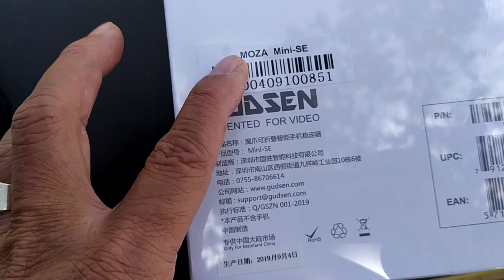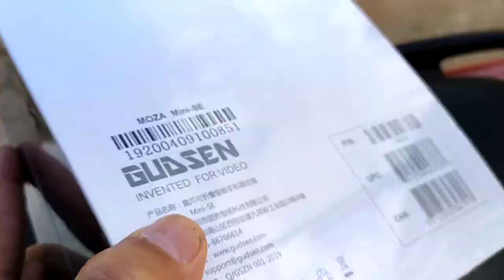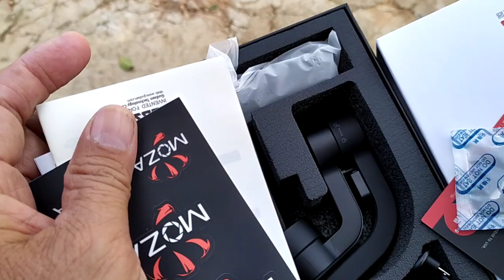Nhận gimbal moza từ lazada không cho kiểm hàng khui hộp ra như vầy đây.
Nhận hàng từ lazada gimbal moza minis , giá rẻ.